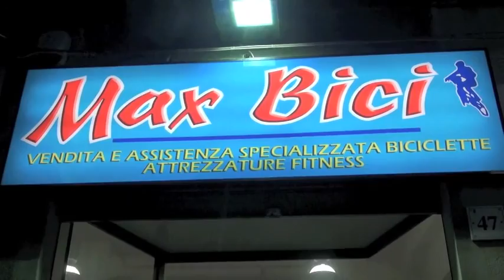269^ puntata di MOMENTI IN TV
Programma prodotto da Antenna del Mediterraneo e ideato da Francesco Anania. In questa puntata sotto i riflettori l'agricoltura e l'allevamento della valle del mela e la nascita dell'azienda agricola e zootecnica La Quercia.